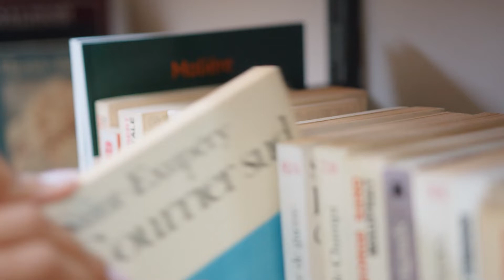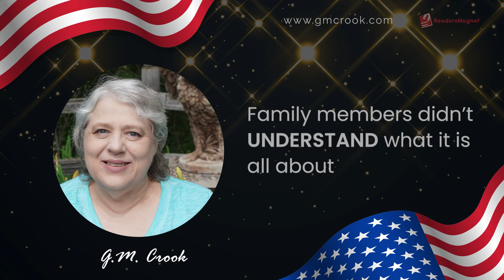America Tonight with Kate Delaney featuring Grace Maier-Crook | ReadersMagnet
Grace Maier-Crook, author of the poetry book “Innerlight's; Eat and Drink My Words,” recently guested on Kate Delaney’s nationally syndicated radio program America Tonight to talk about her brand of poetry, the challenges she had been through, and the importance and benefits of writing.

Grace has been writing poetry since 1980. She turned her thoughts to writing after her retirement as a certified nursing assistant (CNA) due to her neck injury. She took writing more seriously after the death of her husband, Ed.

The poems in Innerlight’s speaks about the author’s experiences going through physical and verbal abuse and the trauma that followed. Writing the book does not only help her cope with the loss of her husband but also process the pent-up feelings that she had and find self-love and healing in her life.

Order a copy of Grace Maier-Crook’s poetry book Innerlight's; Eat and Drink My Words today through the author’s and Amazon.